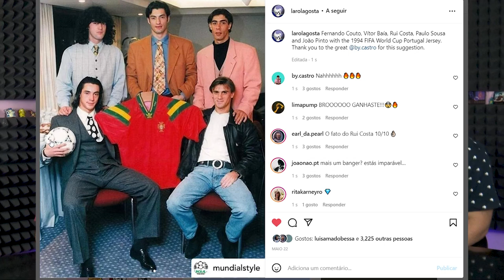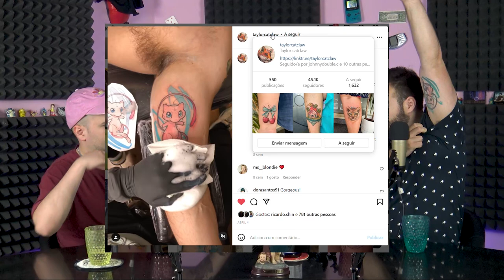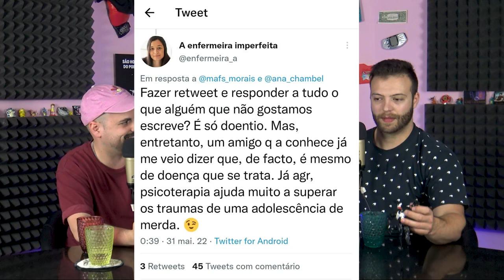WC mistos, um caso de estudo | nuance #82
O menu desta semana conta com WC mistos, Pokemon GO como estratégia para poupar dinheiro, trocas interculturais e uma série de assuntos aparentemente desconexos mas que fazem sentido nas nossas cabeças.

0:00 - Preliminares / Pokemon GO, o fim da Uber
7:49 - O primo burro
14:10 - Consumismo
20:05 - Apropriação cultural [outra vez]
28:83 - Nollywood, Ingleses a comer doces brasileiros e outras maravilhas do mundo globalizado
49:50 - Plágio e os limites da Arte
1:00:34 - Obstinação? Priberam
1:07:49 - Enfermeira Imperfeita e Saúde Mental
1:25:30 - WCs mistos, trauma e medo